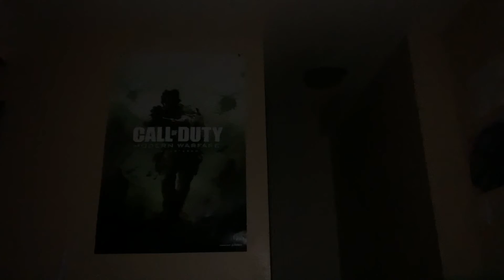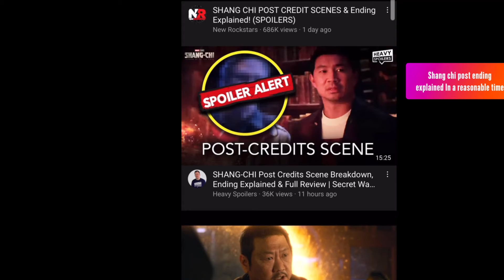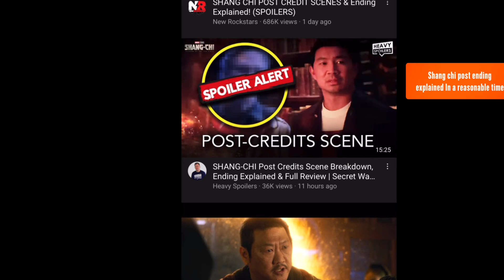Ch 3. Explaining Shang Chi Secret-Ending (In a reasonable time)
Shang-Chi.